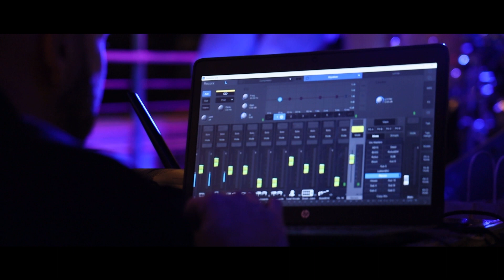Laiken Love & The Fellowship of Love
Laiken Love & The Fellowship of Love at Electric Moon, Plant Riverside, Savannah, GA